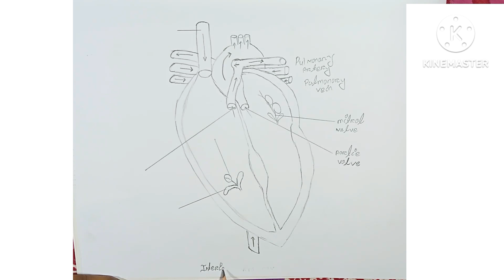Logic rks drawing video | how to draw human heart video | pencil heart drawing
hello friends I am Rakesh.
this channel name is logic rks drawing .
l jenarally upload per day a new drawing video
here you can find pencil drawing per drawing and
mehendi designs

logic rks drawing
rakesh drawing video
girls drawing video